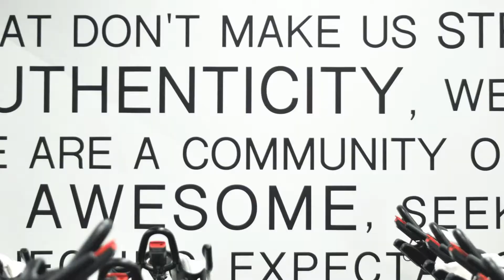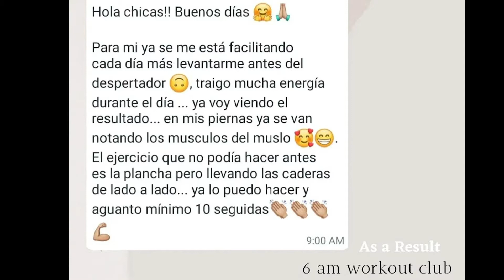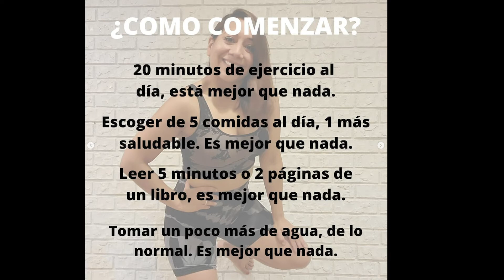I Moved to the U.S. and Rebuilt My Business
“Be the person who can create that space when you can’t create that space for yourself.” Marcela Medina moved from Mexico to the United States in 2020 and rebuilt her fitness business. In this episode, Podcast Host Emily Frenzen sits down with Marcela and Morgan Mattison, COO of Fly Fitness and Marcela’s mentor through ECHO Collective, to talk about transition and collaboration.

Music intro and outro credits: Scott Holmes Music